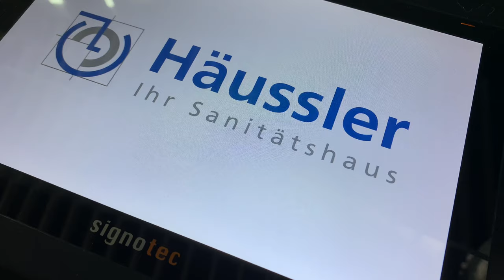Imagefilm Sanitätshaus Häussler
Der Film über das Unternehmen Häussler wurde von Auszubildenden für Auszubildende produziert, um die verschiedenen Ausbildungsberufe vorzustellen.